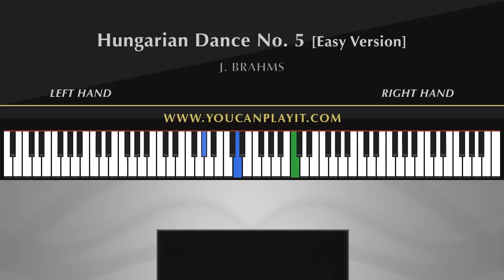Brahms - Hungarian Dance No 5 - EASY Piano Tutorial for Beginners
How to play the piano. Easy songs tutorials for beginners.